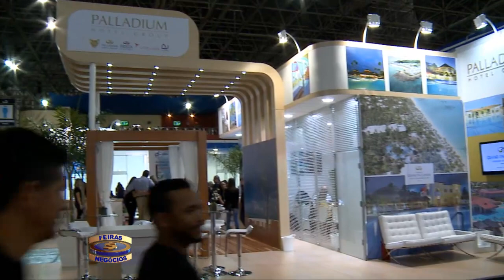Palladium Hotel Group